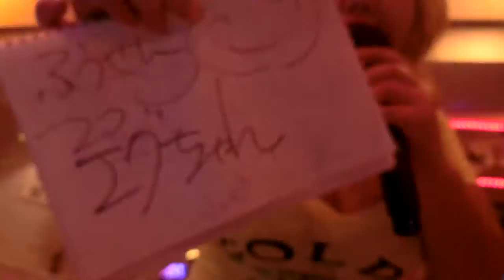峰岸ふじこの店ニコ生今年はコモド社長弾幕ありがとカリフォルニアのさむちゃん元気？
2015年アダルトスカパー放送大賞熟女女優賞ノミネート
2014年美熟女グランプリ獲得
２０１４年7月30日峰岸ふじこの店開設　取締役社長
19時からAM9時open
昨日は社長　シャンパンありがと